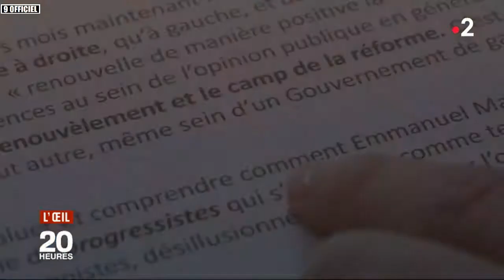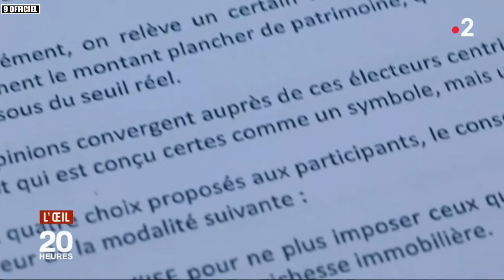MACRON : Les comptes de campagne épluchés / JT du lundi 7 mai 2018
JT du lundi 7 mai 2018.